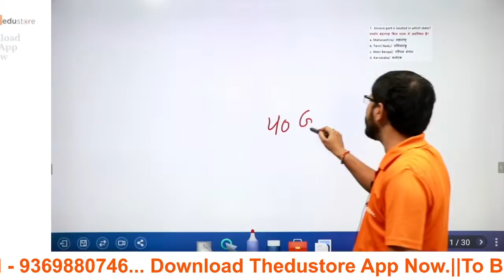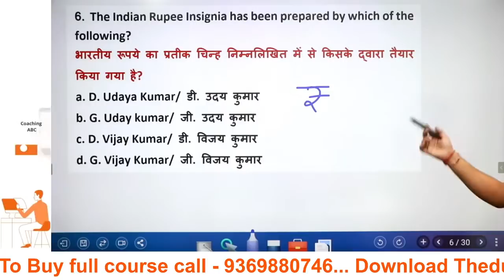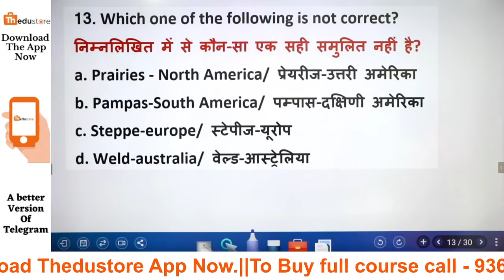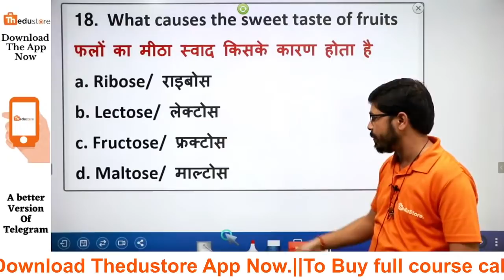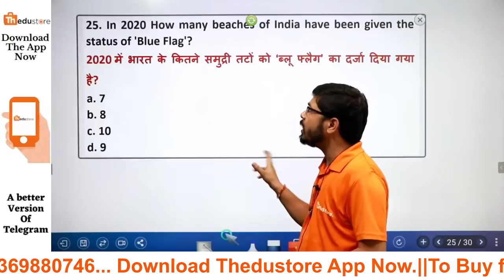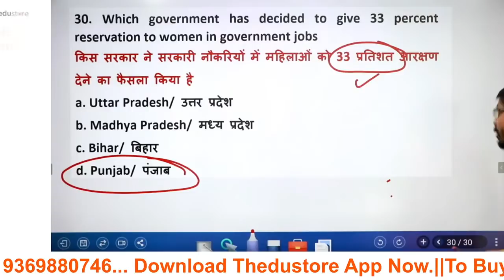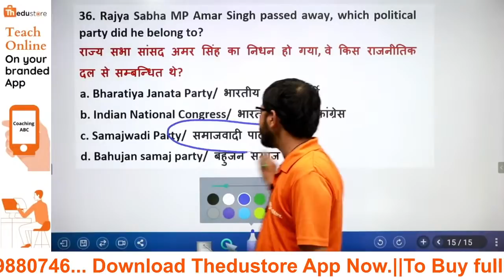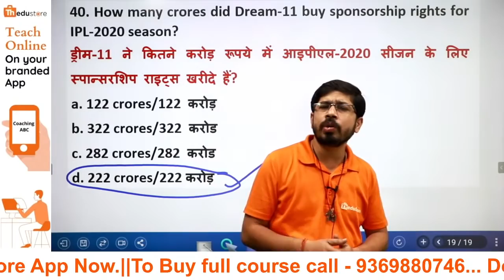G.K/G.S (40/40) by yogesh sir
👉 9:00 AM REASONING BY RAHUL SIR

👉 11:00 AM MATH BY ANURAG SIR

👉1:00  PM MATH  BY UNNATI SIR SIR

👉2:15 PM  HINDI BY  LAXMI MAM

👉6:00 PM PHYSICS BY YOGESH SIR

👉8:00 PM G.S BY PRAVEEN SIR